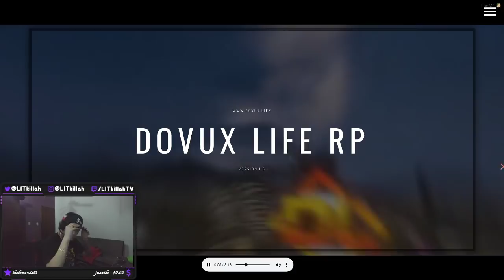LIT KILLAH Y RICKY SE HACEN LA TIENDA GTA V ROLEPLAY #26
EL MONOTONO LE REGALA UNA SMG